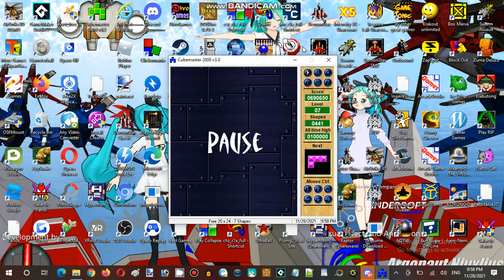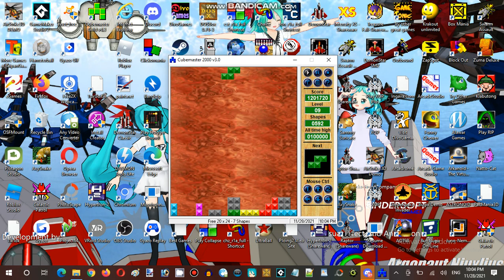Ice Cream Sundays Hour Streaming at Hunter's Server Establishment 01 Part 09